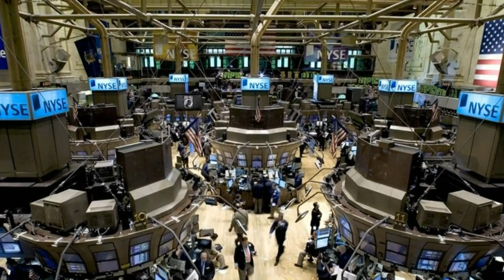CrazyIntro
Dream/Delusion/Decay/Decadence/Divorce

Sarcasm Alley